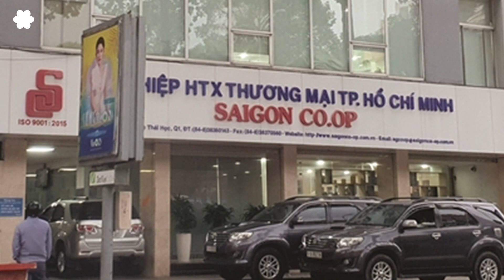“Lửa lò” thành Hồ rực cháy: ông Trọng bắt Sáu Cang để răn đe phe miền Nam ở HN14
Nhân vật mà nhiều người tưởng đã “miễn nhiễm” với “cái lò” của Tổng Bí thư, Chủ tịch nước Nguyễn Phú Trọng, cuối cùng đã bị khởi tố. Chiều ngày 16 tháng 12, 2020 Cơ quan Điều tra Công an TP HCM đã chính thức khởi tố ông Tất Thành Cang.

Trước đó, tại hội nghị Trung ương 9 vào tháng 12/2018, Ban Chấp hành Trung ương đã thông qua việc kỷ luật bằng hình thức cách hết các chức vụ của ông Cang trong đảng vì những sai phạm liên quan đến khu đô thị mới Thủ Thiêm.

Cựu phó bí thư thường trực Thành ủy TP HCM Tất Thành Cang bị khởi tố về tội “Vi phạm quy định về quản lý, sử dụng tài sản nhà nước gây thất thoát lãng phí” ở Công ty cổ phần phát triển Nam Sài Gòn (SADECO), chứ không phải vụ “ăn đất” ở Thủ Thiêm.

Cũng trong ngày 16/12, truyền thông Nhà nước Việt Nam cho biết một loạt những cán bộ doanh nghiệp nhà nước khác tại thành phố Hồ Chí Minh bị tạm đình chỉ công tác hoặc bị bắt giữ.

Công an TP HCM cũng vừa khởi tố, bắt tạm giam ông Diệp Dũng nguyên chủ tịch Hội Đồng Quản Trị Saigon Co.op.

Nguồn: Tiếng Dân